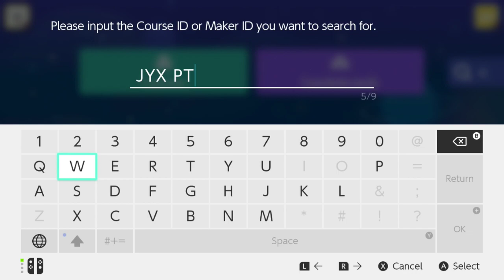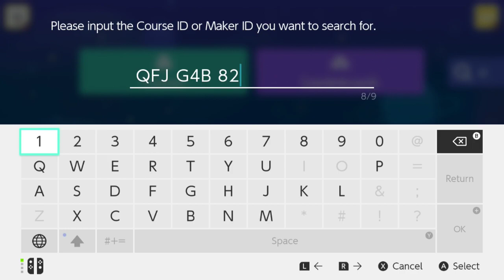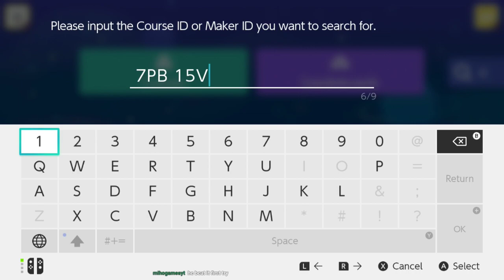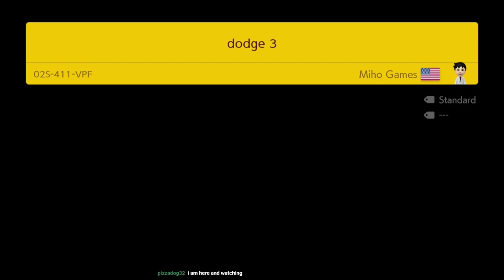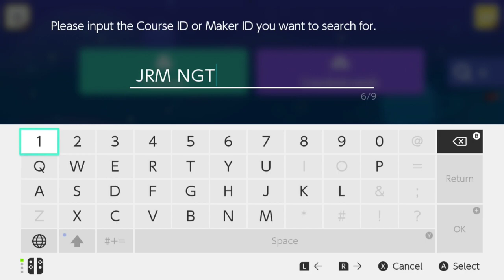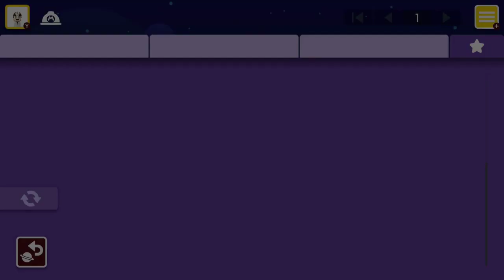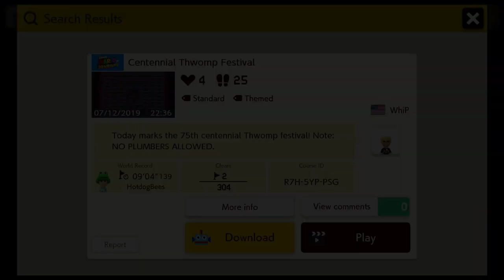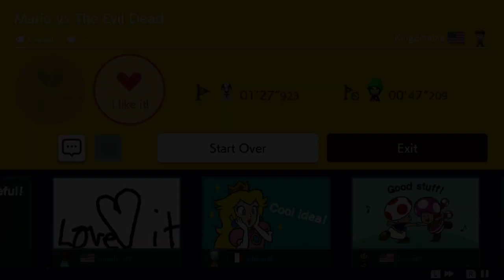Auto-troller | Mario Maker 2 #5 [Jack/Xelrog]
Xelrog and Jack stream Super Mario Maker 2 for the Nintendo Switch live on Twitch. More viewer levels! This time solo. And mostly Jack. Turn down your headphones.